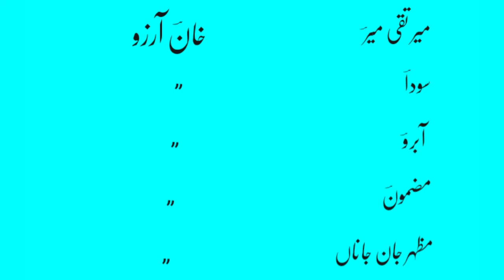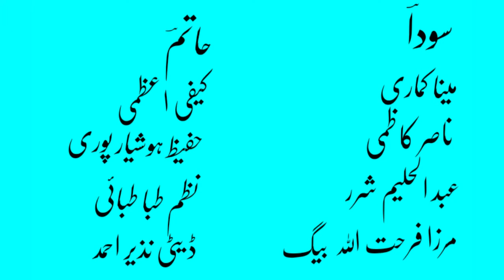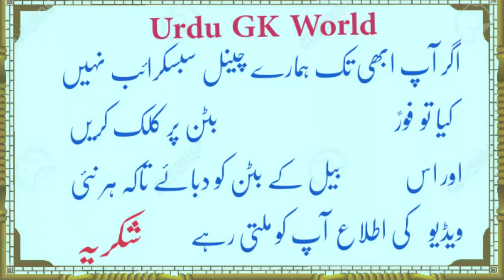اردو کے اہم شعراء اور ان کے اساتزہ کرام |Urdu ke Aham Shurah Aur Un ke Asathizaye Kiram